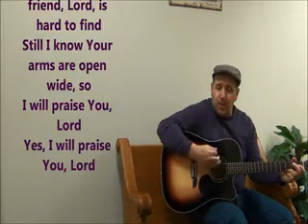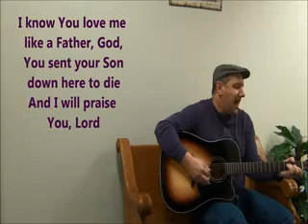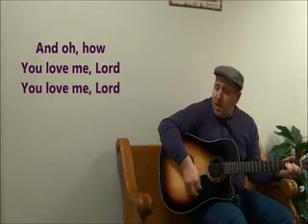How You Love Me (lyrics)